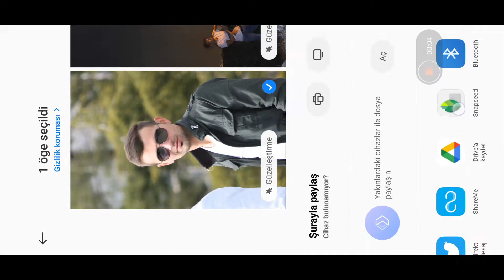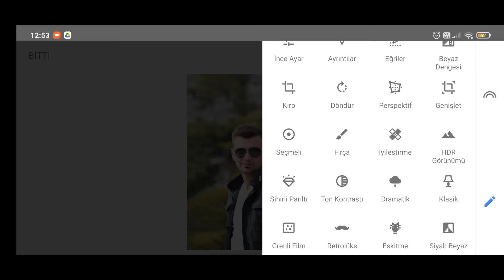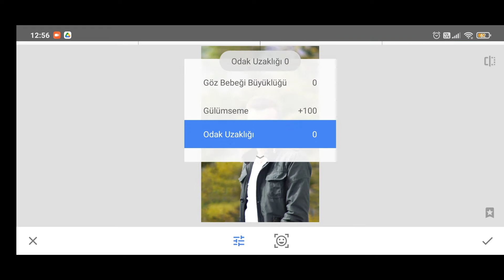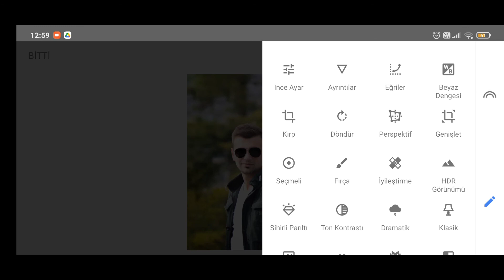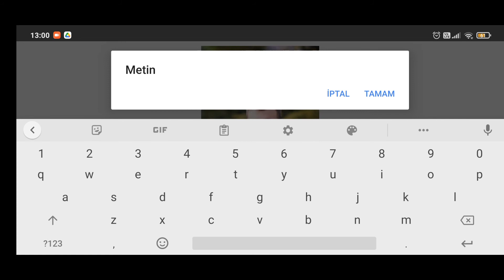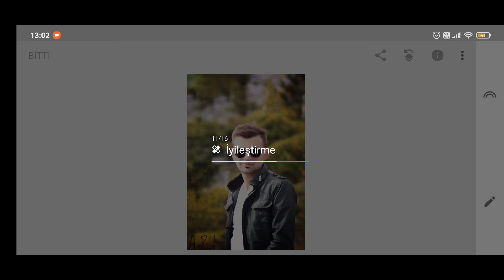Snapseed ile Fotoğraf Düzenleme 7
snapseed nasıl kullanılır,
snapseed fotoğraf düzenleme,
snapseed burun düzeltme,
snapseed araba modifiye,
snapseed çift pozlama,
snapseed arka plan değiştirme,
snapseed kullanımı silme,
snapseed kullanımı,
snapseed arka plan silme,
snapseed araba basma,
snapseed arka plan karartma,
snapseed arka plan bulanıklaştırma,
snapseed apk,
snapseed astrophotography,
snapseed boy uzatma,
snapseed bulut ekleme,
snapseed blur,
snapseed black,
snapseed bilgisayar,
snapseed bulanıklaştırma,
snapseed bacak inceltme,
snapseed photo editing b&w,
snapseed b&w,
snapseed code,
snapseed cisim silme,
snapseed car photo editing,
snapseed cartoon editing,
snapseed curves tutorial,
snapseed color effect,
snapseed colour editing,
snapseed couldn't save photo problem,
snapseed dersleri,
snapseed diş beyazlatma,
snapseed double exposure,
snapseed de obje silme,
snapseed double exposure editing,
snapseed double exposure tutorial,
snapseed dark editing,
snapseed double exposure malayalam,
snapseed marca d'água,
snapseed editing,
snapseed edit,
snapseed eşya silme,
snapseed eğitim,
snapseed en iyi efekt,
snapseed e,
snapseed bianco e nero,
snapseed preto e branco,
snapseed fundo preto e branco,
snapseed fotoğraf netleştirme,
snapseed fotoğraf birleştirme,
snapseed foto ekleme,
snapseed fotoğraf silme,
snapseed filtre,
snapseed fotoğraf genişletme,
snapseed fotoğraftan nesne silme,
snapseed göz rengi değiştirme,
snapseed güzel efektler,
snapseed green screen,
snapseed gökyüzü efekti,
snapseed göz düzeltme,
snapseed golden hour,
snapseed girl photo editing,
snapseed green editing,
snapseed jayaraj g nath,
snapseed hdr,
snapseed hair editing,
snapseed healing tutorial,
snapseed how to edit photo,
snapseed hairstyle photo editing,
snapseed how to remove pimples,
snapseed how to use in telugu,
snapseed how to blur background,
snapseed inceltme,
snapseed ile fotoğraf düzenleme,
snapseed insan silme,
snapseed instagram,
snapseed istenmeyen nesne silme,
snapseed instagram size,
snapseed iyileştirme nasıl kullanılır,
snapseed iki fotoğraf birleştirme,
snapseed just 3 steps,
snapseed joker photo editing,
snapseed joker face editing,
snapseed janmashtami,
snapseed janmashtami editing,
snapseed joker,
snapseed join two photos,
snapseed kişi silme,
snapseed kullanımı araba,
snapseed kas yapma,
snapseed kod okutma,
snapseed kullanımı çift pozlama,
snapseed kırmızı göz düzeltme,
snapseed logo,